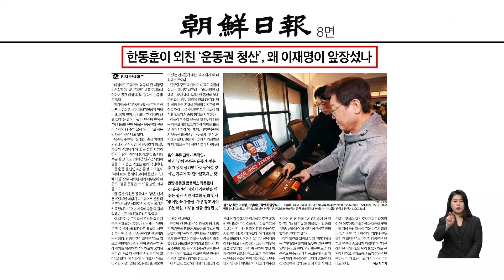[이슈 직진] '운동권 청산' 한동훈이 외쳤는데 이재명이 실행? | MBN 240229 방송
더불어민주당에서 임종석 전 대통령 비서실장 등 ‘86 운동권’ 대표 주자들이 연이어 공천 배제되거나 탈락 수순을 밟고 있다. 정치권에서 "운동권 청산은 한동훈 국민의힘 비상대책위원장이 꺼냈는데, 가장 앞장서서 실행하는 건 이재명 대표 같다"는 말이 나오고 있다.